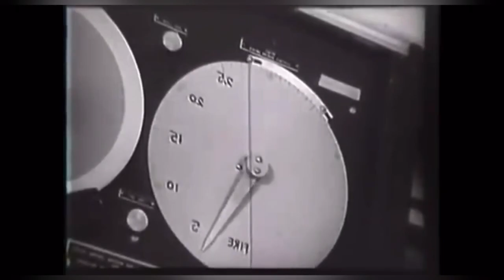Dahsyatnya Hiroshima dan Nagasaki ke-1 (Cerita Sejarah)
Kota Hiroshima akibat jatuhnya bom atom AS. ... Pada 76 tahun yang lalu, tepatnya 6 Agustus 1945, Amerika Serikat (AS) menjatuhkan bom atom pertama di Hiroshima. Kemudian, AS kembali menjatuhkan bom atom pada 9 Agustus 1945 di Nagasaki. Akibat peristiwa tersebut banyak korban berjatuhan.